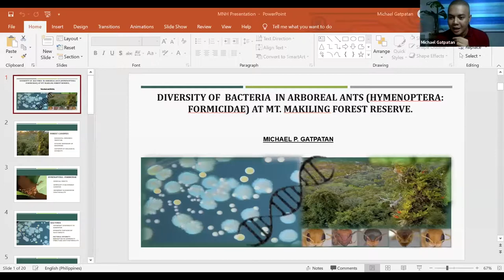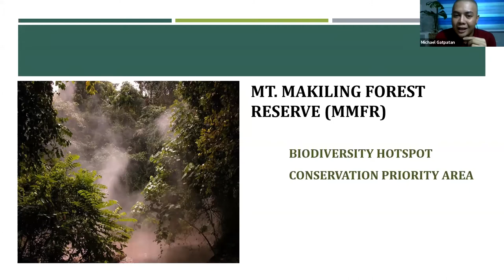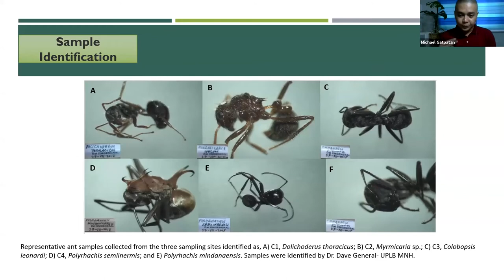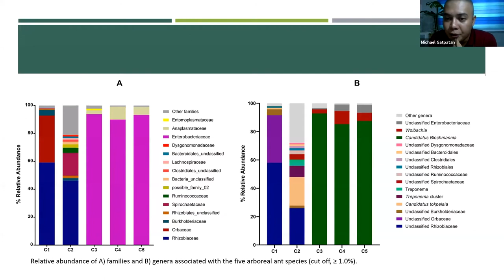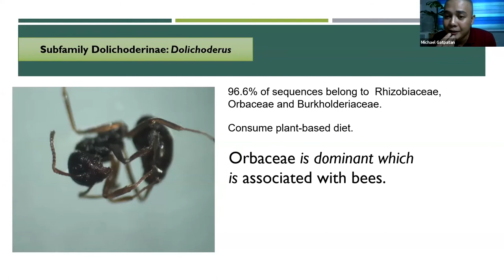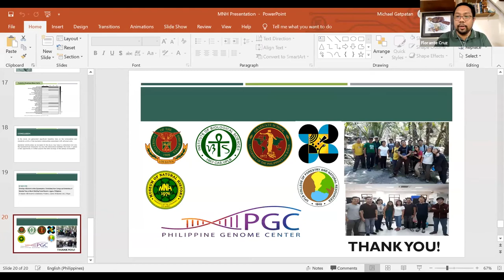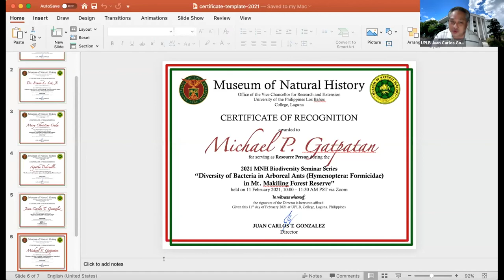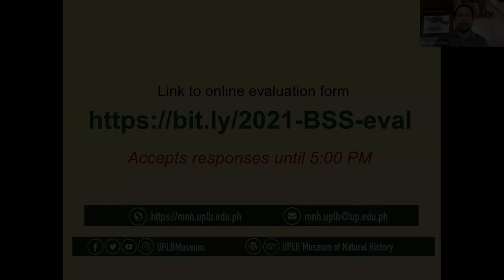2021 MNH Biodiversity Seminar: Michael Gatpatan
Video documentation of the UPLB Museum of Natural History Biodiversity Seminar on "Diversity of Bacteria in Arboreal Ants (Hymenoptera: Formicidae at Mt. Makiling Forest Reserve" by Michael P. Gatpatan, MSc and Registered Microbiologist, on 11 February 2021.